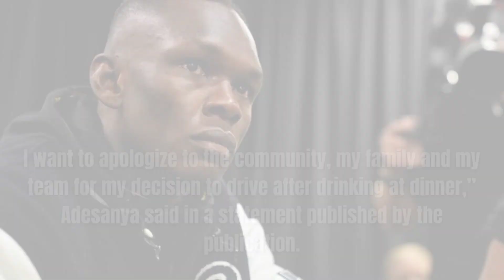Just before his bout with Sean Strickland, Israel Adesanya was discovered intoxicated.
1. In this video, we take a look at the professional mixed martial artist Israel Adesanya just before his bout with Sean Strickland. He was discovered intoxicated, raising questions about his ability to perform. Watch the video to find out more about this incident.

2. Professional mixed martial artist Israel Adesanya was heading into a critical bout with Sean Strickland, when he was discovered to be intoxicated. Watch the video to find out more about this unexpected twist ahead of the fight.

3. Before his bout with Sean Strickland, Israel Adesanya had a setback. He was discovered to be intoxicated, raising questions about his professional ability. Watch this video to find out what happened and how it might affect his upcoming fight.